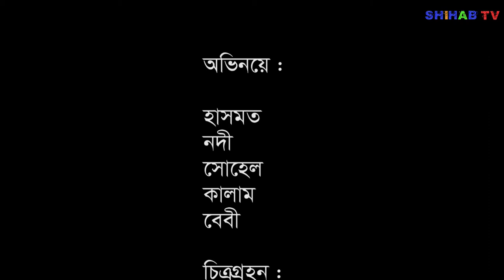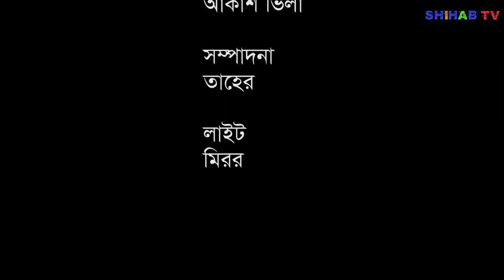হাসমতের কান্ড পর্ব : ০৩ | Hasmoter Kando Part 03 | Bangla Funny Natok 2019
Cast :

Directed By Abul Hossain